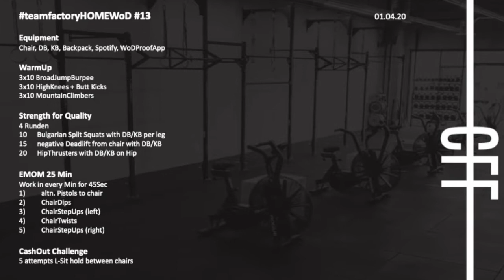teamfactoryHOMEWOD #13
CrossFit Factory Fulda Home WorkOuts     01.04.20

Equipment
Chair, DB, KB, Backpack, Spotify, WoDProofApp

WarmUp
3x10 BroadJumpBurpee
3x10 HighKnees + Butt Kicks
3x10 MountainClimbers

Strength for Quality
4 Runden
10      Bulgarian Split Squats with DB/KB per leg
15      negative Deadlift from chair with DB/KB
20      HipThrusters with DB/KB on Hip

EMOM 25 Min
Work in every Min for 45Sec
1) altn. Pistols to chair
2) ChairDips
3) ChairStepUps (left)
4) ChairTwists
5) ChairStepUps (right)

CashOut Challenge
5 attempts L-Sit hold between chairs